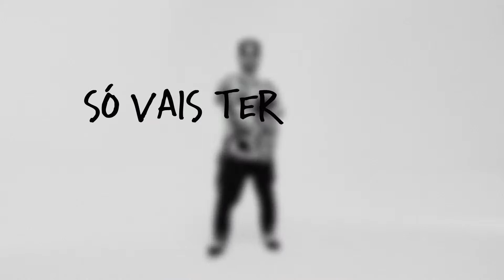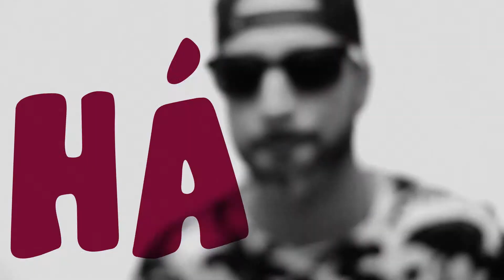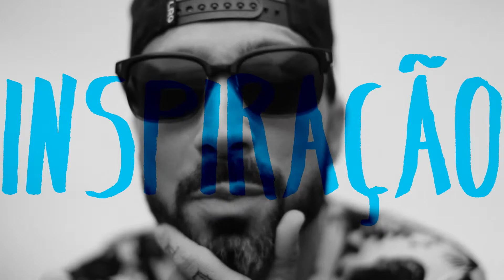Dengaz - Rainha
Dengaz - Rainha (c/ TC)

HATERZ 2014

Daniel Moreira
Pedro Benvindo
Rita Fazendeiro